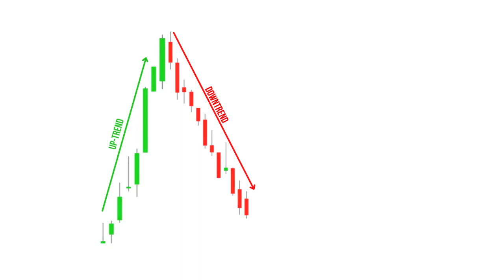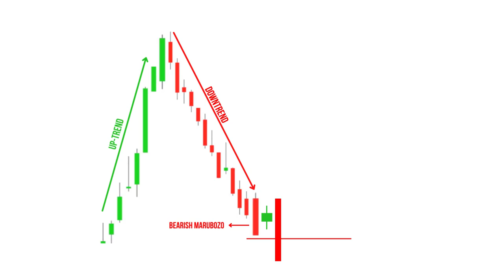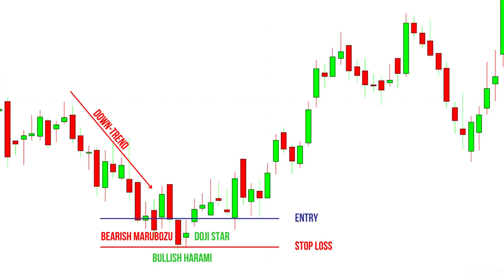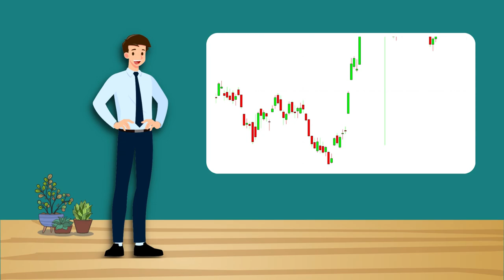What is Bullish Harami? | Bullish Harami को कैसे ट्रेड करते हैं? | Price Action | IN HINDI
What is Bullish Harami Pattern ? How to Trade Bullish Harami Pattern ? Complete Explanation of Bearish Marubozu & Doji Star Candlesticks. Explained the rules and secrets of Bullish HaramiPattern in simple hindi.

WATCH TECHNICAL ANALYSIS COURSE EPISODE- 6
What is Bearish Engulfing Pattern ? IN HINDI

As a stock market trader and investor, we often hear about the methods of technical analysis and fundamental analysis.
Technical analysis is a topic which covers a wide range of trading systems and methods based on the price of a stock. In this video, we will explain the foundation and basics of technical analysis method of trading, from our own experience in the stock market. We are explaining Bullish Harami pattern formation and how to trade it. we are explaining that how does Bullish harami pattern get form and also explained the candlesticks which form the Bullish harami pattern that is Bearish Marubozu and doji star Candlesticks.
We have given deep explanation about Bearish Marubozu candlesticks and also explained the insight which we experienced while trading and learning technical analysis.
We have also Explained that how marubozu candlesticks get formed and also explained that marubozu candlestick can be without wick or with little wick.
we have also explained the formation of Bullish harami Pattern step by step.
we have also explained the few secrets of Bullish harami pattern that is Bullish harami pattern is a trend reversal pattern it converts bearish trend into bullish trend.
We have taken five real charts examples that how exactly bullish harami  pattern works in stocks.

financial advisor before making any investment decision.

0:00 INTRODUCTION
0:33 EXPLAINED BEARISH MARUBOZO
0:55 EXPLAINED DOJI STAR
1:24 EXPLAINED BULLISH HARAMI PATTERN
5:20 RECAPE, INTRO FOR THE NEXT EPISODE & CLOSING